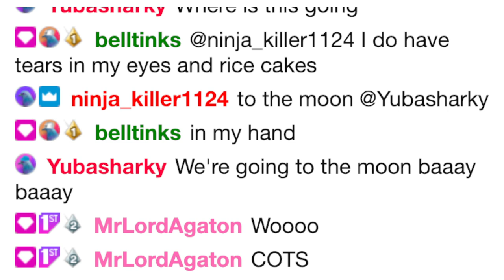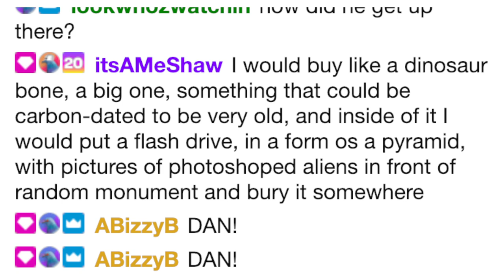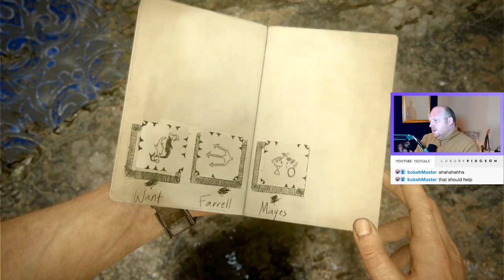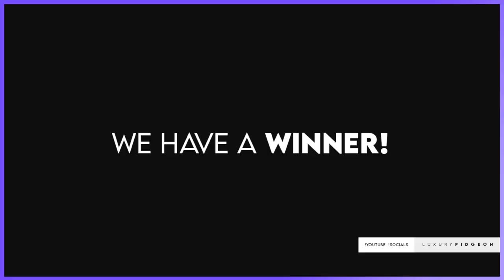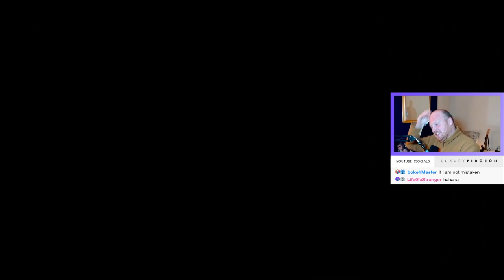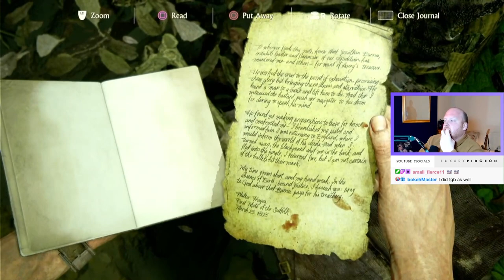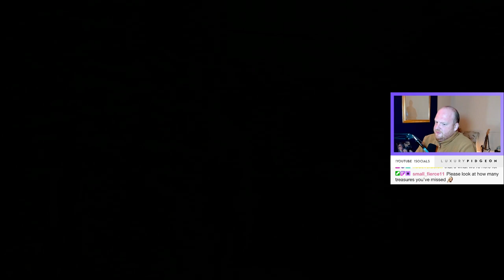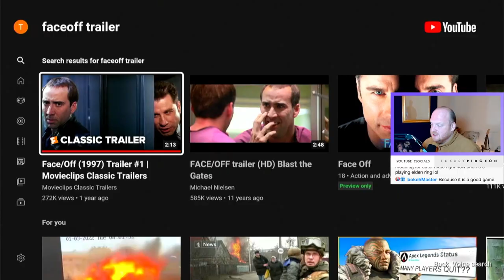The stream where I went on a rant about sea shanties (Uncharted 4)